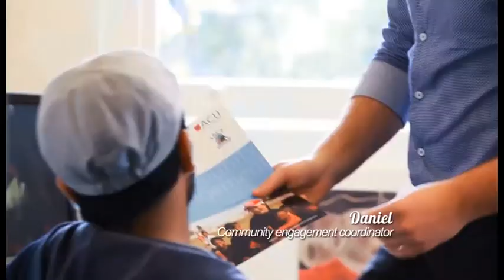ACU graduates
This video shows some of ACU's graduates and where their degree has taken them.